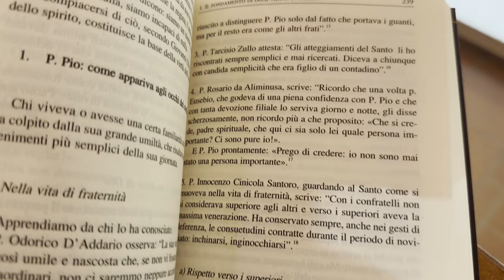Padre Pio era un frate cappuccino come tutti glia altri